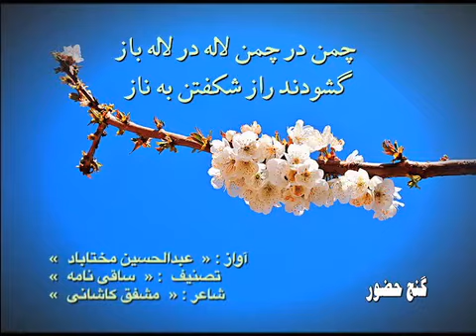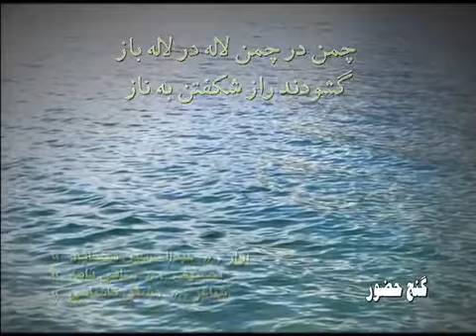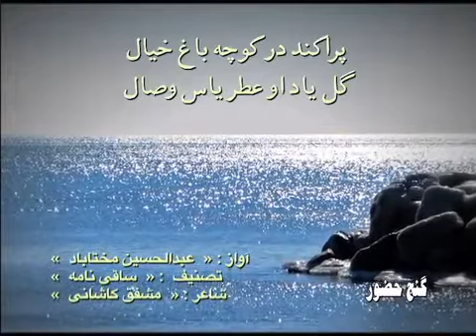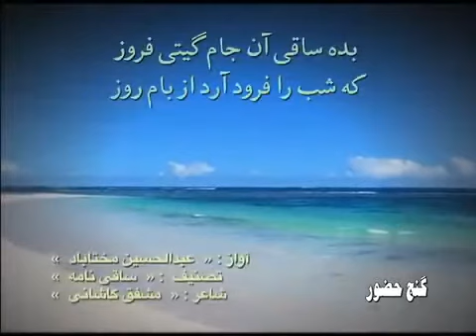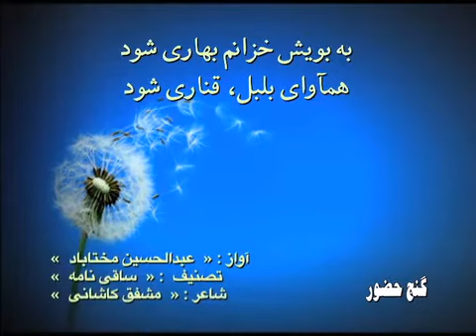Abdol Hossein Mokhtabad Bede Saaghi Aaineye Aftaab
CD: Zoragh e Mahtab
Vocal: Abdolhosein Mokhtabad
Tasnif: Saghi Nameh

Moshfegh Kashani

بده ساقی آئینه آفتاب
که بیدار شد چشم نرگس ز خواب
چمن در چمن لاله در لاله باز
گشودند راز شکفتن به ناز
نوائی دگر جمع مستان زدند
حدیث دل ما به دستان زدند
سحر خیمه افراشت درباغ نور
که گل ریخت در برکه­های بلور
گذر کردند سوسن و یاسمن
به سنبل ز نو داد تاب و شکن
چو بر مخمل سبزه دامن گشود
در باغ فردوس بر من گشود
پراکند در کوچه باغ خیال
گل یاد اوعطر یاس وصال
بده ساقی آن جام گیتی فروز
که شب را فرود آرد از بام روز
به یک جرعه مستم کند مست مست
به میخانه عشق ساغر بدست
به بویش خزانم بهاری شود
همآوای بلبل، قناری شود
بیا ساقی ای نغمه پرداز عشق
بزن زخمه­ای تازه بر ساز عشق
در این پرده سر کن نوایی دگر
نوایی نوایی ز جایی دگر
به هر شب به آهی از او یاد کن
دل و جان ز بند غم آزاد کن